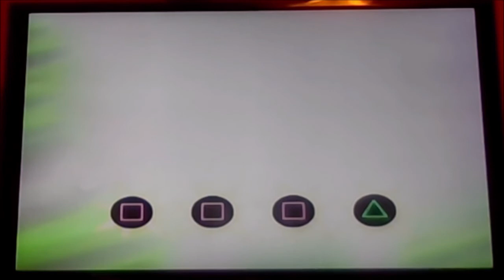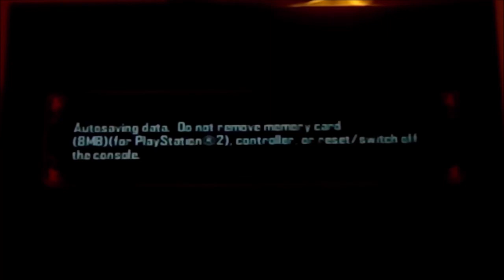Spooktacular Thrill | The Grim Adventures Of Billy & Mandy - Episode 02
Spooks will be spectacular. You're in for a thrill!